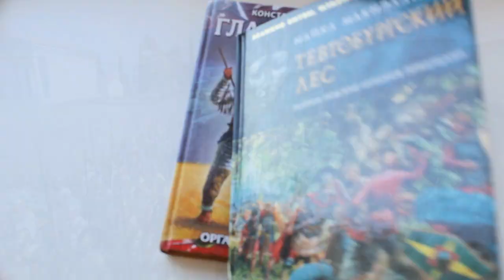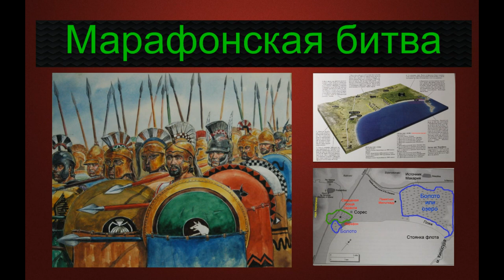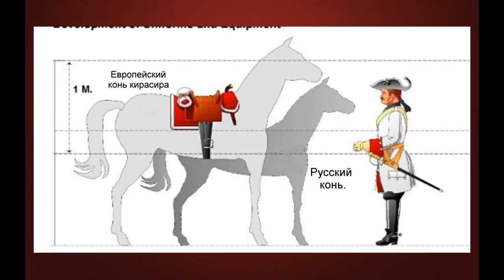Канал Wargame Rus. История, моделизм и солдатики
Предлагаем Вам посетить уникальный Ютуб канал "Wargame Rus История, моделизм и солдатики". На нем уже более 120 интереснейших видео по военной истории человечества.

Эти видео для любителей военной истории. Мы предлагаем Вам уникальные в своем роде фильмы с привлечением научной литературы и исследований авторов этого канала. Такой информации Вы больше нигде не найдете. Так же мы исторические видео разбавляем рассказом про моделизм, что придает изюминку нашим фильмам.

Моделизм - это увлекательное хобби, которым Вы сможете заняться сами для привнесения в свою жизнь новых яркий впечатлений. А мы подскажем как Вы это сможете сделать. Канал "Wargame Rus История, моделизм и солдатики" создан специально для Вас.

Не пропусти его мимо себя! Присоединяйся к нам - любителям военной истории!

 Присоединяйся к нам - любителям военной истории!

Так что канал "Wargame Rus. История, моделизм и солдатики" это именно то, что Вы искали на просторах YouTube.